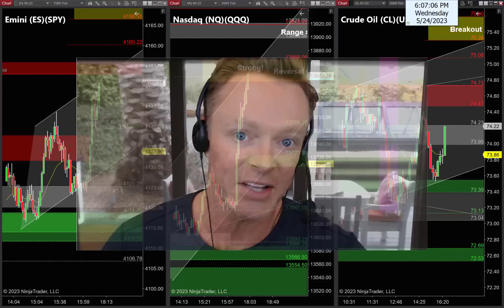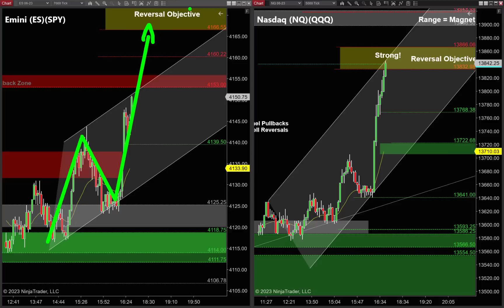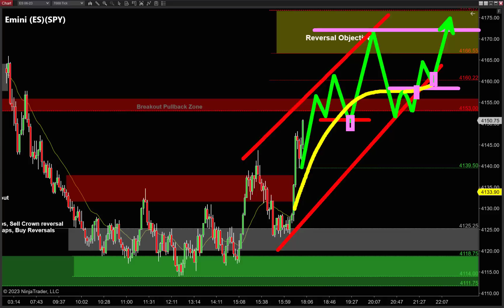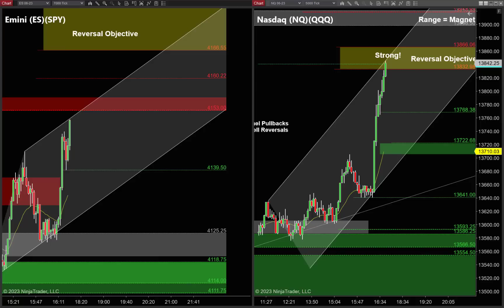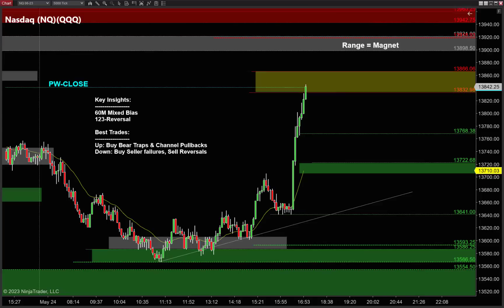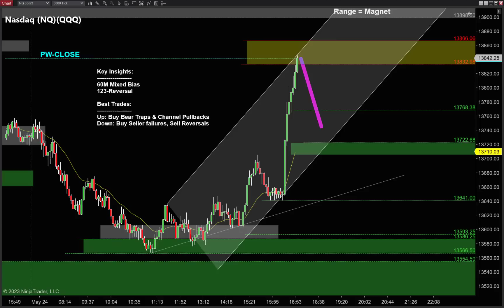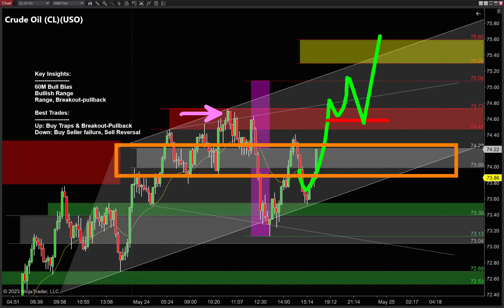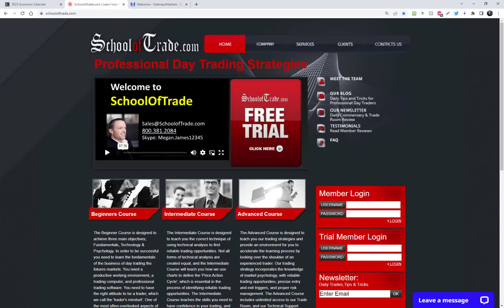🚀🚀 (2) Ways to Find *PERFECT ENTRY* After Today's Short Squeeze! (URGENT!)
Learn How to Find the best trades each day with my Free Trading Course!

Big day tomorrow – let’s do this!

Bears got trapped, and markets jumped higher this afternoon, setting the stage for a short-squeeze back to recent highs…

Short squeezes have (2) stages to them – learn to trade them both, and tomorrow could be your biggest profit of the month!

Emini and Nasdaq are bullish and squeezing higher, but before you get long, make sure you learn these (2) stages of the market first!

Crude Oil is bullish and trying to breakout to new highs, telling us that bear-traps and pullbacks are the (2) best setups for tomorrow!

Chart Timeframes used in this Video:
• Emini ES = 8,000 tick
• Nasdaq = 4,000 tick
• Crude Oil = 2,000 tick

Skype:  Megan.James12345